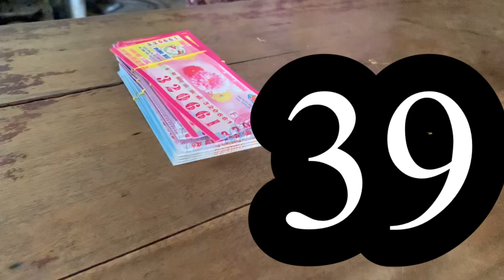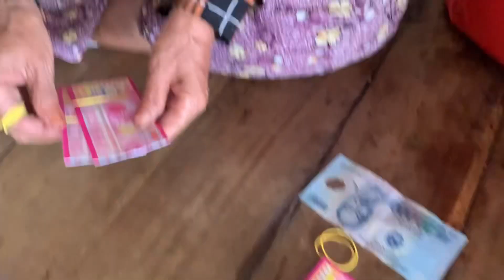cô vicky chú hưng mỹ quốc thiện nguyện mấy năm nay kho vàng ơn trên bang cho cả đời đô la phân phát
cô vicky chua hưng mỹ quốc thiện nguyện mấy năm nay kho vàng ơn trên bang cho cả đời đô la phân phát